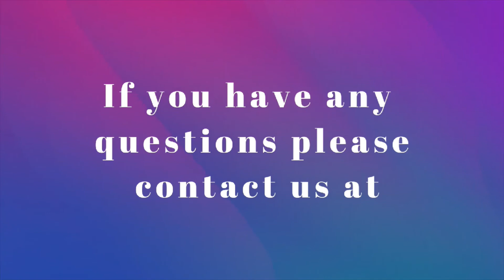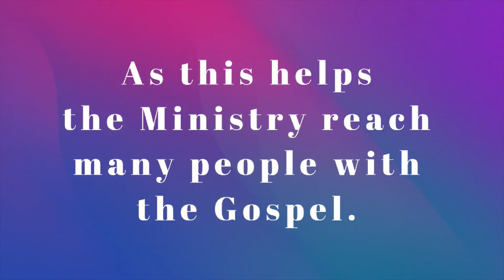Revelation 20:1-15 Pearls of Grace Ministries Tuesday night Bible Study by Sue